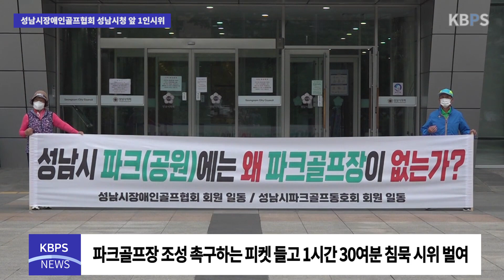성남시 장애인 골프협회 성남시청 앞 1인시위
성남시장애인골프협회(회장 이규리) 회원들과 성남시파크골프동호회 모임은 7일 오전 11시 30분쯤 성남시청 앞 광장에 모여 1인 피켓시위를 벌였다.

이들은 “성남시민은 18홀 파크골프장 조성을 촉구한다.” “성남시 파크(공원)에는 왜 골프장이 없는가? ” 라고 쓰여진 피켓을 들고 1시간 30분 동안 침묵 시위를 벌인 뒤 해산했다.

[인터뷰]

(지금 탄천변 주변에 9홀 규모의 골프장이 있는데, 이용에 있어 성남시장애인골프협회 및 장애인분들이 겪고 있는 불편은?)
협회 회원들 중에는 우수 선수들이 상당히 많습니다. 경기도 대표로 네 명 정도가 출전되어 있는 상탠데요.
하지만 그 구장이라고 할 수 있는 건 9홀 정도, 수내동 탄천변에만 존재하고 있습니다. 성남시 장애인 골프협회 소속 선수들의 훈련용 골프장이 필요하구요.
동호회 분들이 급격히 늘고 있습니다. 이로 인해 18홀, 전용 파크골프장이 필요한 상황인데 아직 마련되지 않고 있어서 저희(성남시장애인골프협회)가 기자회견과 1인시위를 하게 되었습니다.

(의견이 관철되지 않았을 경우에는 어떤 대책을 세우고 계신지?)

지금은 기자회견과 1인 시위에 그치는데, 저희는 당연히 시민들의 목소리를 들어주시리라 믿습니다만,
혹여나 관철되지 않는다면 성남시 장애인골프협회와 동호회 회원들이 직접 나서서 담당부서의 담당자들을 만나고 성남시의회 의원들에게 직접 의견을 건네서 반드시 관철되도록...

이들 단체의 주장에 대해 성남시 측의 한 관계자는 “ 시 측에서도 장애인들의 경기를 위한 골프장 부지 마련이 절실하다는 것을 알고 있지만 지역 여건상 적당한 부지가 없어 고심을 하고 있다”고 말했다.

이 관계자는 또 ” 당초 탄천변에 골프장을 조성할 때 18홀 규모로 만들어야 했는데 9홀만 만들어 장애인들에게 오랜 시간 기다리는 불편을 겪어야 하는 아쉬움이 있었다“며 ”충분한 숙의를 거쳐 대체부지 마련에 노력을 기울이겠다“고 밝혔다.

이에 앞서 성남시장애인골프협회는 지난 5일 성남시 파크골프장에서 ‘18홀 파크골프장 조성을 위한 기자 회견을 갖고, ”우수한 경기도 대표선수의 잠재력을 갖고 있는 성남지역 선수들이 많이 있는데도 구장 부족으로 경기력을 향상 시킬 수 없다”며 “늘어나는 동호인들과 선수들을 위해 빠른 시일 내 18홀 크기의 파크골프장과 선수전용 훈련장 조성을 촉구한다”고 밝힌 적이 있다.